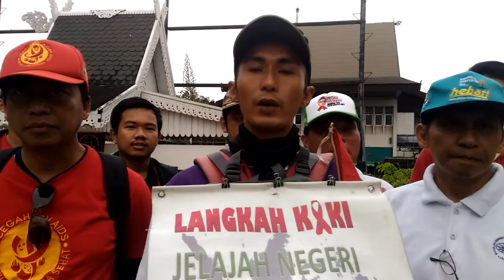Pegiat Kampanye HIV/AIDS Jalan Kaki Keliling Indonesia